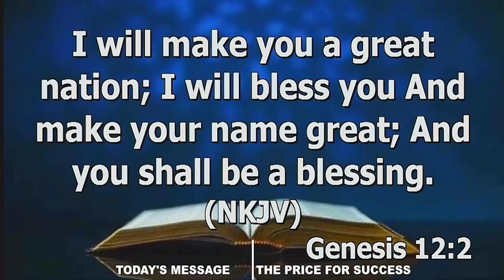If you must manifest your destiny, then you must be at the right path to that destiny!